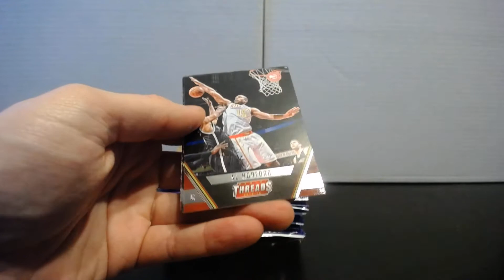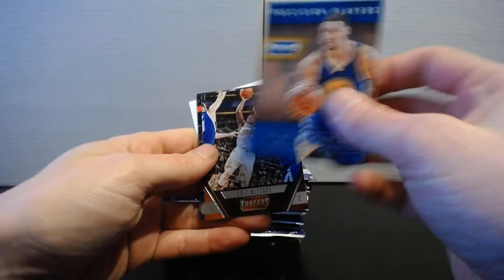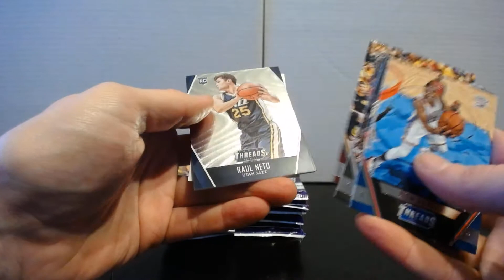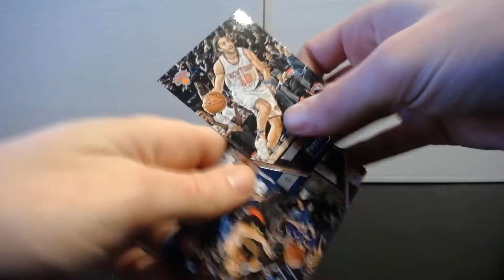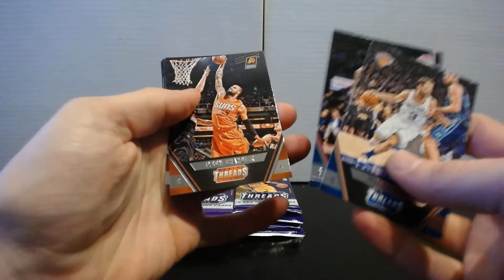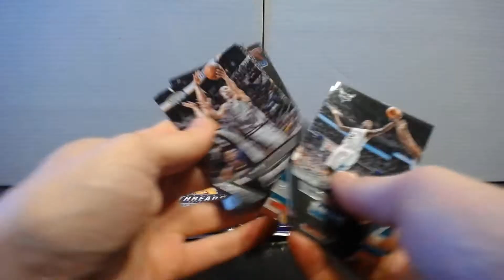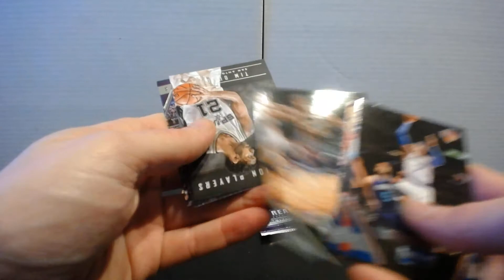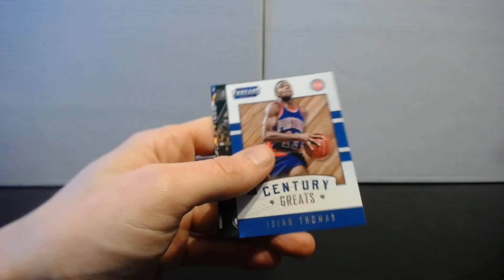2015/16 Panini Threads Basketball 24 Retail Pack Rip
A rip of 24 retail packs of 2015/16 Panini Threads Basketball.  Not expecting anything big, but still a fun rip.  Recap at 10:38.